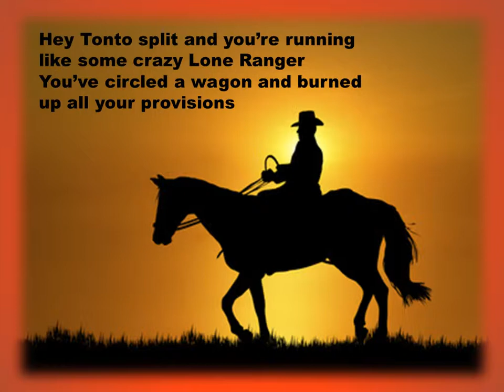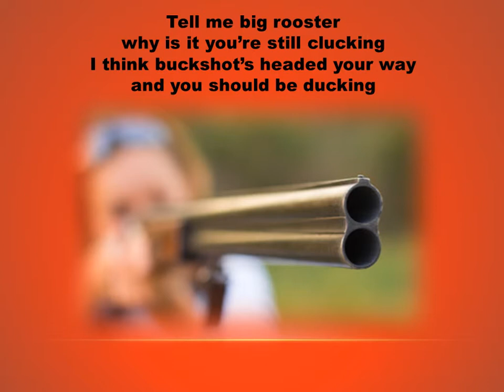Big Rooster * Mystic Cowboys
Big Rooster was written by (Boone) Daniel Johan Johnson and performed by The Mystic Cowboys on the Rooster Chronicles album. The songs on this album are: It's Hard to be an Executive, So Tell Me Father, She's Purple, Ben Had a Bad Morning, Morning in a Minor Key, Joey's Drunk But, She Did Cartwheels, Big Rooster, New Compromise, Wedding by the Water, A Little Beer And, Rain Was Comin', To Get Me Through, We Can Heal Ourselves.